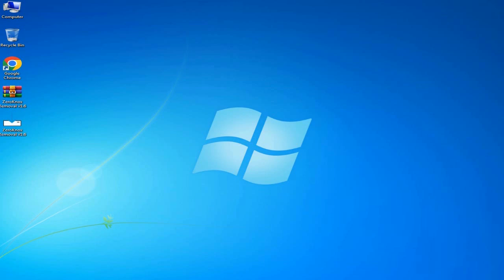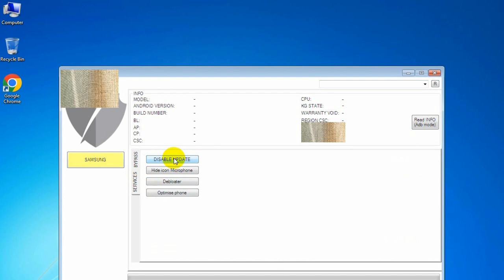SAMSUNG FRP ENABLE ADB TOOL 2023 | MTP TEST ADB MODE | Erase FRP (Samsung) v1.6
SAMSUNG FRP ENABLE ADB TOOL 2023 MTP TEST ADB MODE Erase FRP (Samsung) v1.6, Samsung Qualcomm MTK Exynos FRP Eraser
samfirm download
TFT Tool Download
samsung odin
TFT MTK
odin 3.07
SamFirm FRP
samsung frp tool
Format Factory
odin3 download
samfirm
Erase FRP
odin 3.09
odin tool
frp tool
frp unlock
TFT MediaTek
SamFirm v1 64